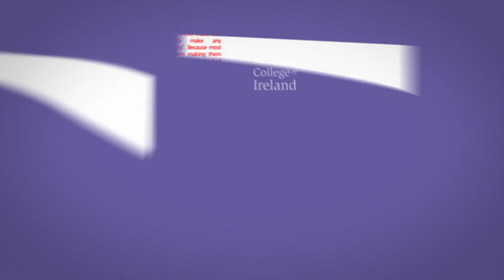NCI's New Year Part-time Courses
National College of Ireland's New Year Part-time Courses Advert. Courses are commencing in January and Febuary 2009 in our IFSC Campus. Courses subjects inlcude Human Resource Management, Marketing, Community Studies and Management. for further information.